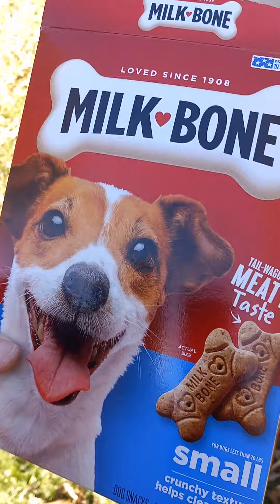The Milk Bone Bandits and my dog Otis